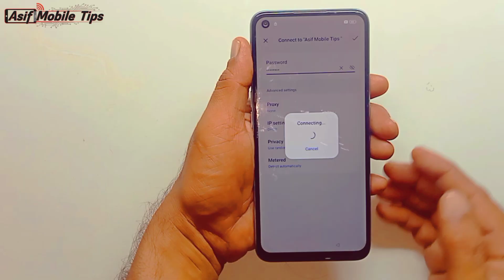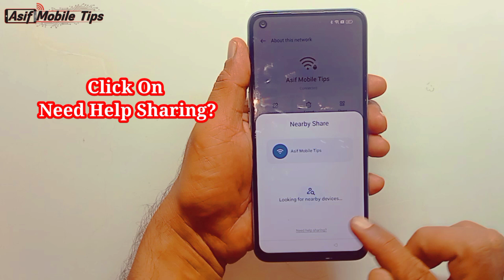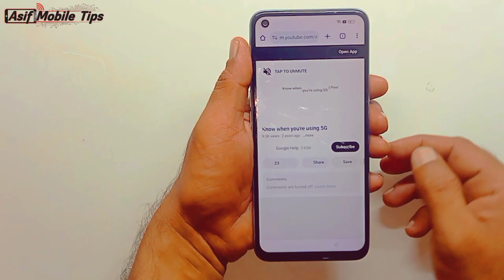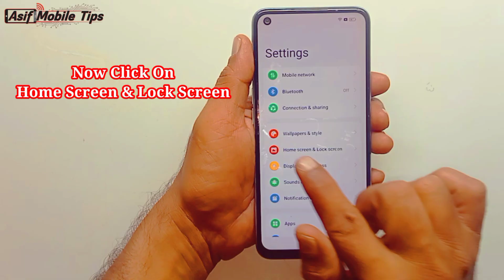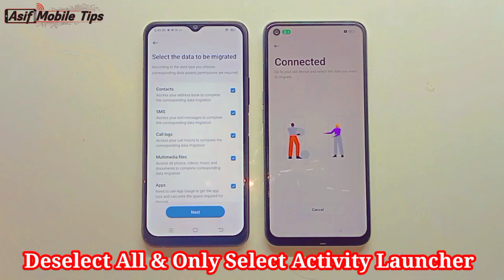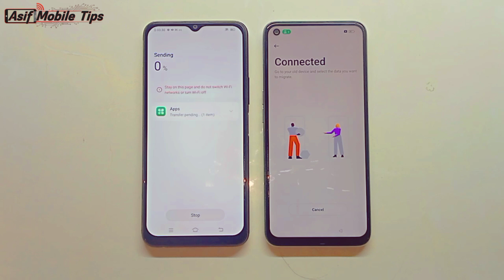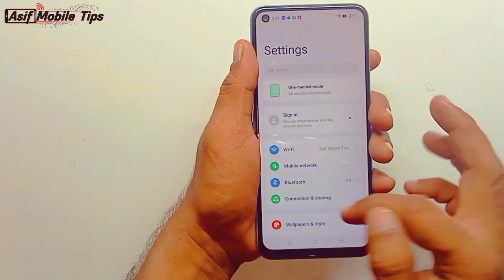OPPO A76 Frp Bypass Android 13 | How To Bypass Google Account on OPPO A76 (CPH2375) Without PC 2025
ʟɪᴋᴇ   |  sᴜʙsᴄʀɪʙᴇ   |  sʜᴀʀᴇ   |  ᴄᴏᴍᴍᴇɴᴛ
●▬▬▬▬▬▬▬ஜ۩۞۩ஜ▬▬▬▬▬▬▬●

Bypass Google account OPPO A76
OPPO A76 bypass without PC
How to bypass FRP on OPPO A76
OPPO A76 FRP remove
OPPO A76 FRP lock remove
OPPO CPH2375 FRP bypass (CPH2375 is the model number)
OPPO A76 FRP bypass new method
OPPO A76 FRP bypass 2025
OPPO A76 FRP file download
OPPO A76 unlock Google account
Remove Google lock on OPPO A76
How to remove Google account from OPPO A76 after factory reset
OPPO A76 this device was reset to continue sign in bypass
OPPO A76 stuck on Google account verification
OPPO A76 FRP bypass emergency call method
OPPO A76 FRP bypass without SIM card
Easiest way to bypass FRP on OPPO A76 without a computer

                              ᴛʜᴀɴᴋ ʏᴏᴜ
   ●▬▬▬▬▬▬▬ஜ۩۞۩ஜ▬▬▬▬▬▬▬●